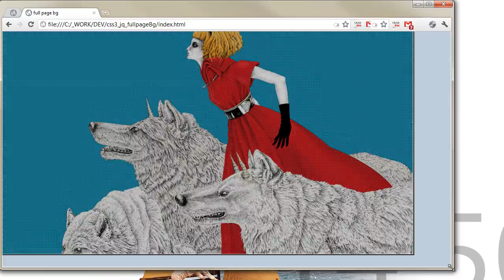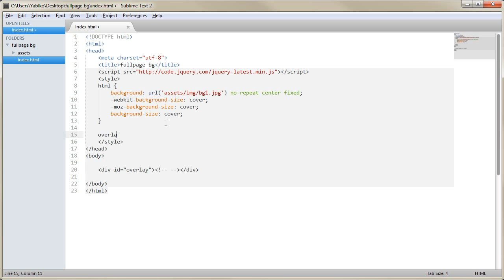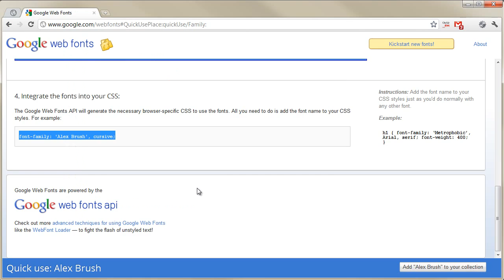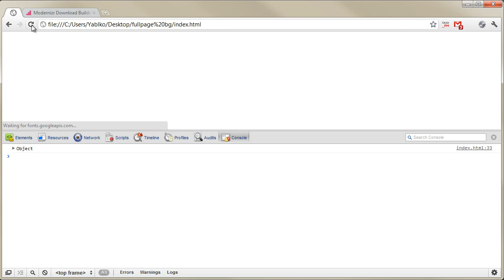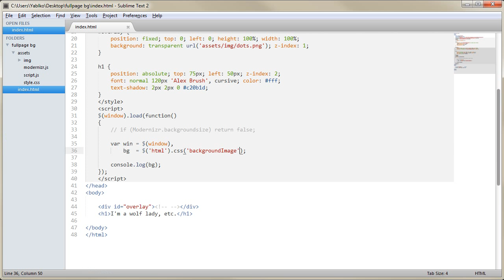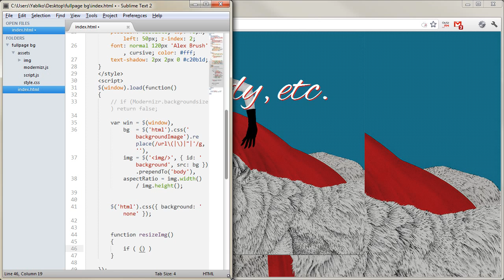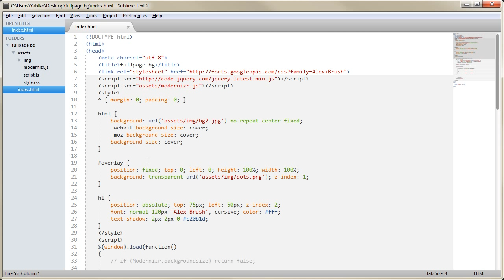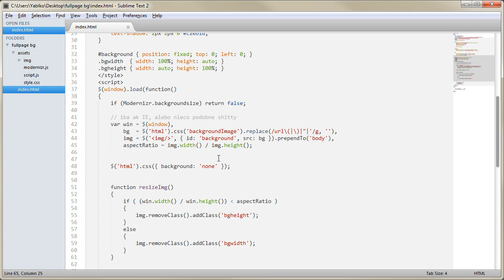TurboTip #11 - CSS3 / jQuery fullpage background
Dnes pomocou CSS3 spravíme background, ktorý sa natiahne podľa potreby a veľkosti okna prehliadača. Niečo ako tu A potom to pomocou jQuery rozchodíme aj pre IE a iné kraksne.

Oh a ten bodkovaný background zrejme bude vo videu vyzerať divoko, tak pozor.

Sleduj ma